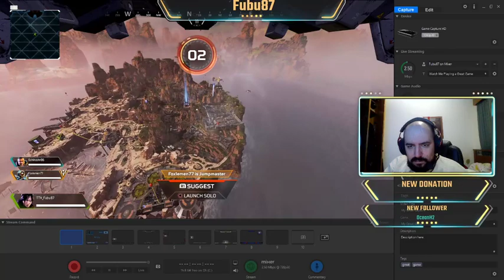Third party to the win